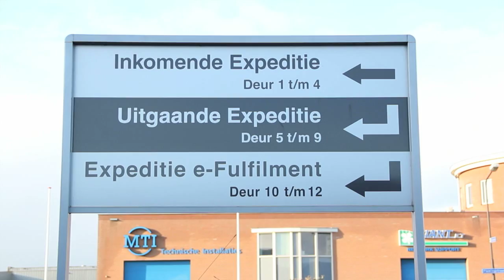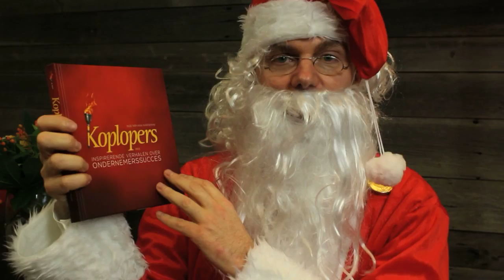Sinterklaas / Santa Claus gives away 16,000 Koplopers books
In December 2013 Open Circles Academy gives away 16,000 Koplopers books to our students in a great Christmas action.

With:
Sander Klos as Sinterklaas / Santa Claus
Joop van der Knaap as the 'voice'

Script: Miro Peters
Singing: Martine Seldenthuis
Filming & editing: Laerke Nissen
Producer: Merijn de Steur